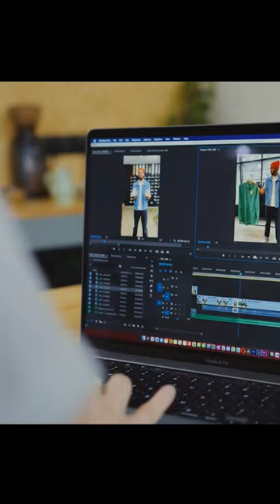Laptop Use ചെയ്യുന്നവർ കാണുക